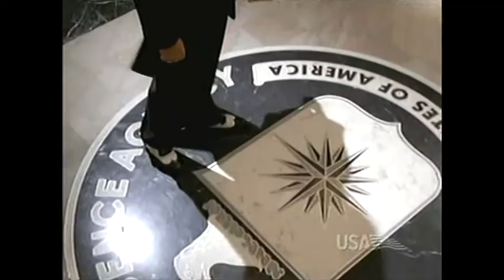The Agency 2001 + The District Crossover Part 1 - Shell Game